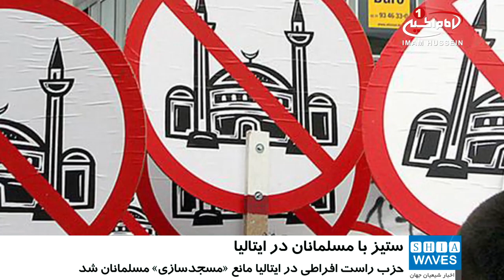ممانعت حزب راست افراطی در ایتالیا از «مسجدسازی» در این کشور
حزب راست افراطی در ایتالیا، تلاش های جامعه اسلامی برای تغییر کاربری کلیسای سابق واقع در یک بیمارستان، به مسجد را ناکام گذاشت.

هفته گذشته، تعدادی از مسلمانان  زحمت زیادی کشیدند تا در یک مزایده در شهر شمالی «برگامو» در ایتالیا، از کلیسای ارتدوکس رومی برنده شوند و سالن کلیسای سابق در بیمارستان را که برای امور مذهبی استفاده می شد، از آن خود کنند.

با این حال با مداخله سیاستمداران حزب راست افراطی لیگ ایتالیا در منطقه ثروتمند «لومباردی»، که شهر برگامو را نیز شامل می شود، این پروژه ناتمام ماند و آن ها به بهانه حفاظت از اماکن فرهنگی،  از نفوذشان برای مقابله با مسلمانان  استفاده کردند.

«آتلیلیو فونتنا» رئیس دولت لومباردی و یک سیاستمدار لیگ، در توییتر خود در این باره نوشت:  هرگز نباید یک کلیسا برای فروش گذاشته شود و تعجب می کنم که بیمارستان چنین کاری کرده است. به هر حال ما مانع این کار می شویم و اجازه تجدیدنظر نیز به هیچ عنوان داده نمی شود.
او گفته که این تصمیم بدین معناست که هم اکنون دولت باید این ملک را خریداری کند.

گفتنی است، قبلا «متیو سالیوانی» رهبر لیگ،  مدعی شده بود که فرهنگ و جامعه ایتالیایی در خطر نابودی توسط اسلام و اسلامی شدن قرار دارد.

لازم به ذکر است، براساس آمار اعلام شده توسط مرکز تحقیقات پیو،  جامعه اسلامی در ایتالیا در سال 2010 ، 3.7 درصد جمعیت داشته،  که این رقم اگر به همین شکل افزایش داشته باشد،  به 4.9 درصد تا سال 2020 خواهد رسید.

چهارشنبه - ۹ آبان ۱۳۹۷
الأربعاء - ٢١ صفر ١٤٤٠